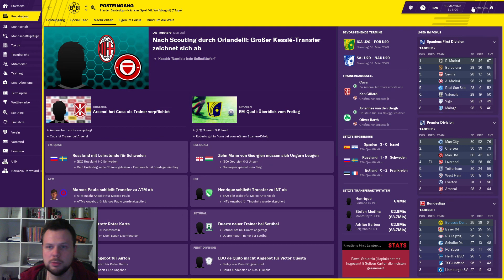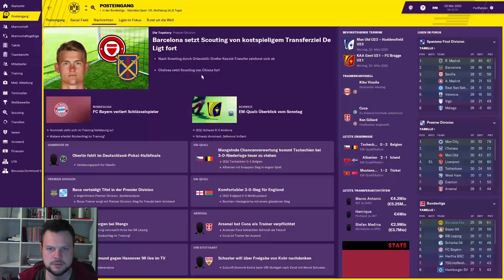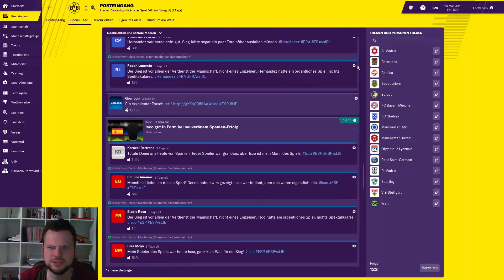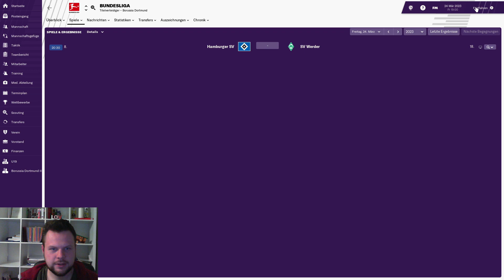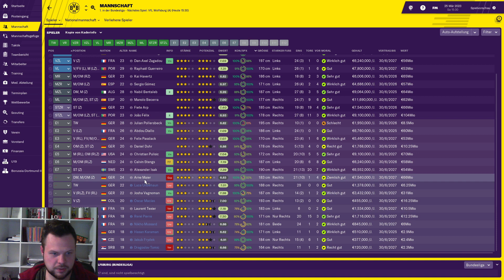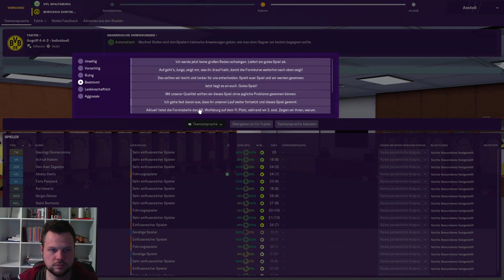FOOTBALL MANAGER 2019 #265 ⚽ AUSWÄRTS GEGEN WOLFSBURG ⚽ Let´s Play FM 19 [Deutsch]